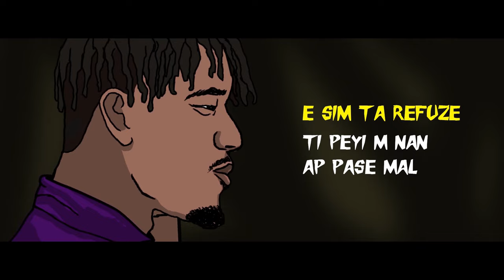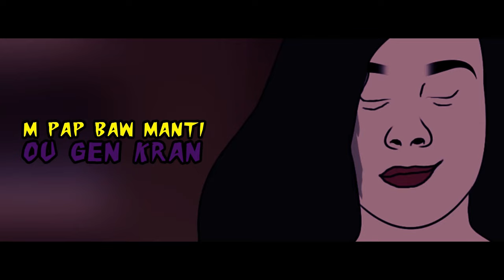Steves J Bryan - Ajan 8 (Official Video)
Cartoon by @Benjy.ht

Follow @stevesjbryan

STREAM INCROYABLE MAIS VRAI EVERYWHERE
FOLLOW @STEVESJBRYAN